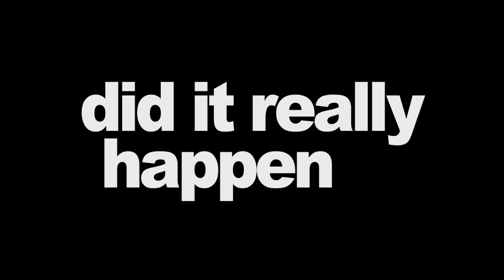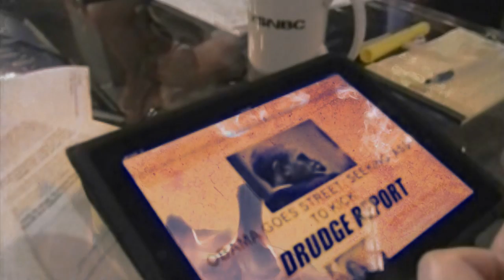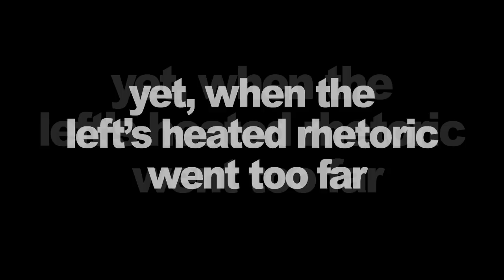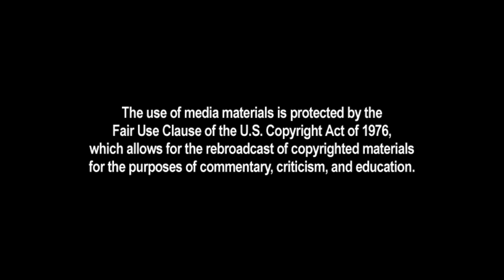The Media's Selective Race Outrage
An interesting pattern can now be documented: when Tea Party racism didn't happen or can't be proven, the mainstream media reports it as truth (even if they have to do some creative editing to make the point). But when the left makes very public death threats against a black SCOTUS, the media is silent.

Common Cause protest video courtesy of Christian Hartsock